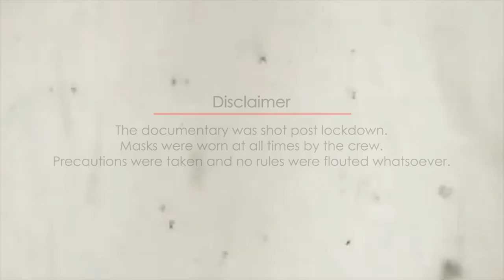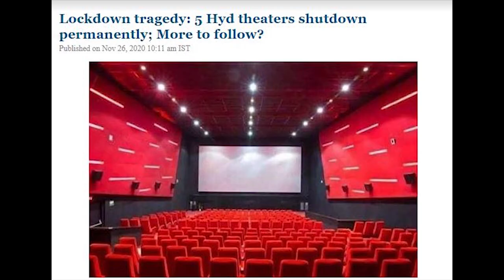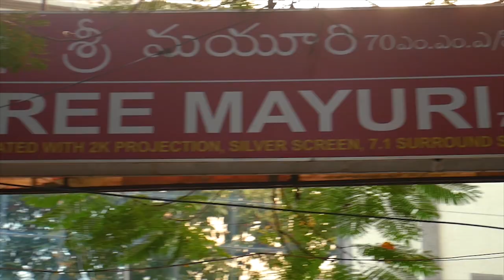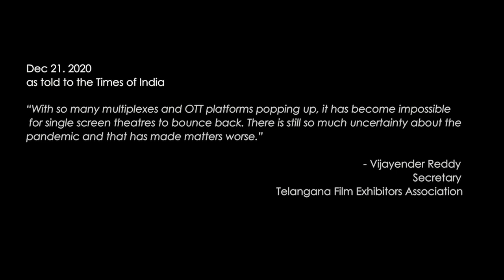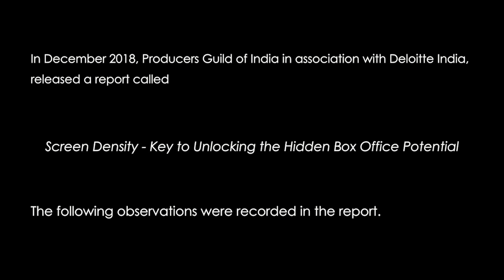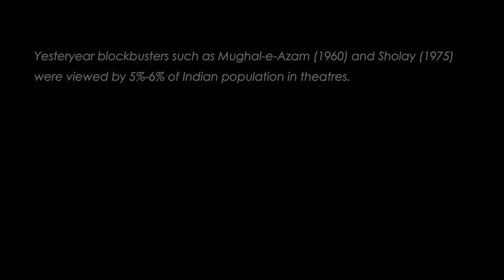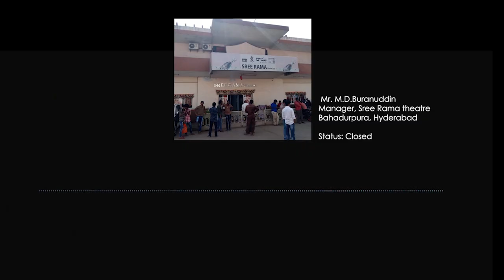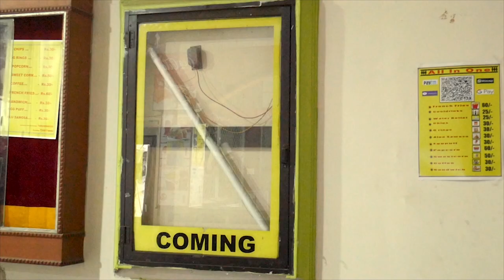Fading Whistles: A Documentary About Single Screens By Pranay Raj | BTS By Chai Bisket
Fading Whistles: The Single Screen Story, is an award-winning Telugu-English short documentary aimed at capturing the essence of single screen theaters and the competitive circumstances that have factored into their shutting down over the years.

Crew:

Concept, Camera, Sound and Direction : Pranay Raj
Editing: Pranay Raj, Rishitha Devi

Featured Song: Eyes Open by Sid Sriram